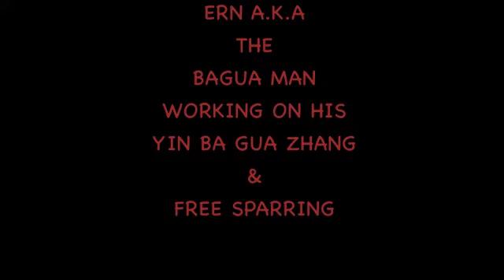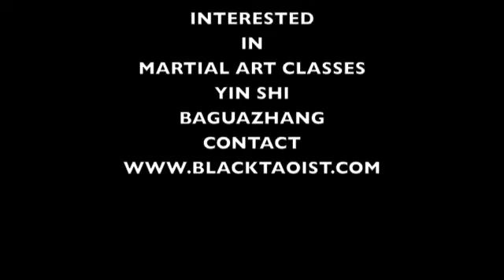ERN A.K.A (The BaGua Man) YIN STYLE BAGUA WORKOUT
ERN YIN BAGUA WORKOUT
Ern working on his palm change and free fighting.
Now brothers & sisters can get my Yin Ba Gua Zhang system of Master Xu Shi X E-book at Barnes & Noble. Now available to every potential customer on the planet..LOL starting with the 120 million+ readers who own an iPhone®, iPad®, or iPod touch® or Barnes & Noble's NOOK™ brand of e-reading.

Also check out Sifu Novell Yin Style BaGuaZhang Combat manual. Now Available in EBOOK & PDF Format: